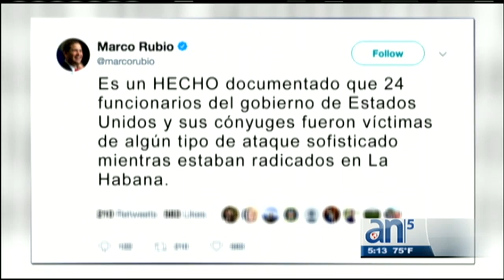Congresistas cubanoamericanos dicen estar seguros de ataques sónicos en la Habana